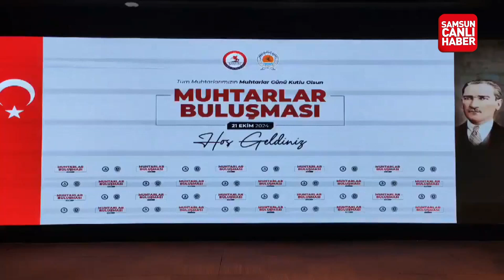"Muhtarlar Buluşması"nda “Samsun Yüzyılı” mesajı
Samsun Haber

Samsun'da protokolün katılımıyla düzenlenen “Muhtarlar Buluşması”nda “Samsun Yüzyılı” mesajı verildi.